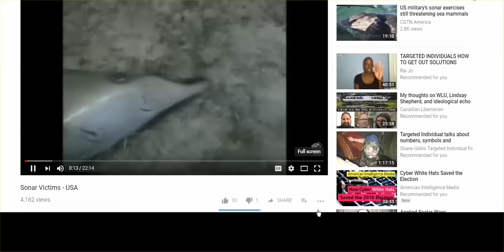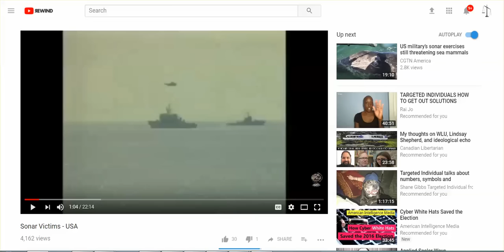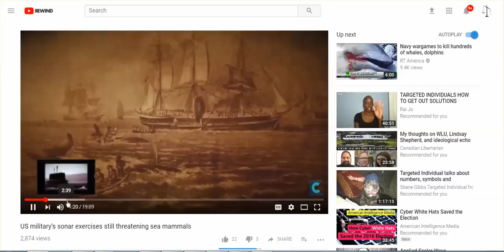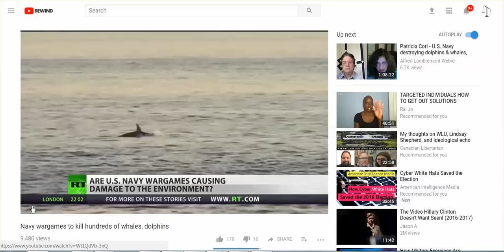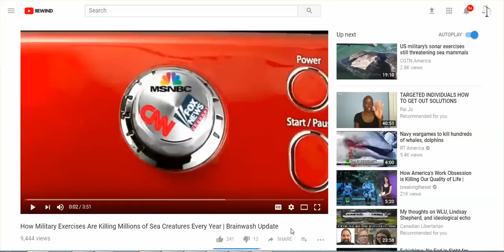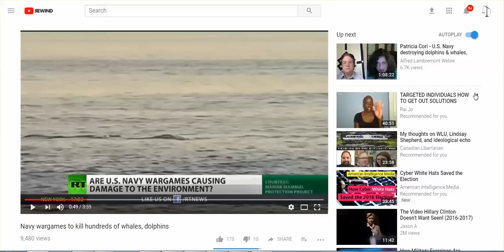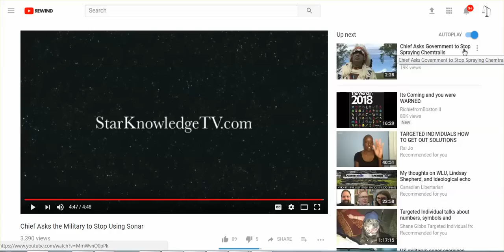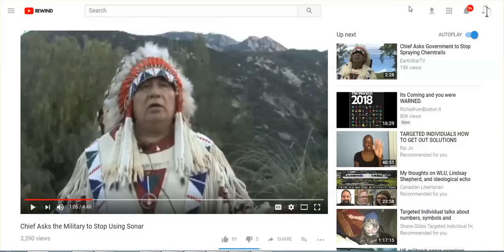Videos On Military Exercises Killing Marine Life, & Chief Asks Military Stop Killing Life